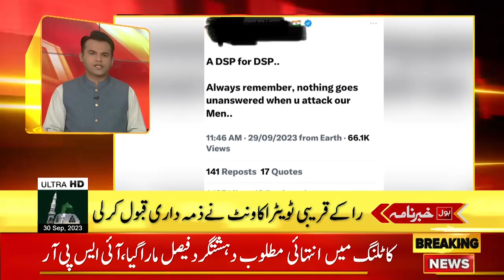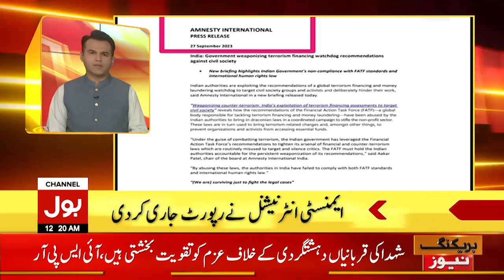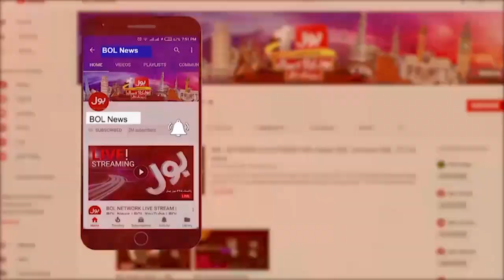Milad Un Nabi ﷺ Kay Juloos Mein Khofnak Dhamaka | BOL News Headlines At 12 AM | Live Updates